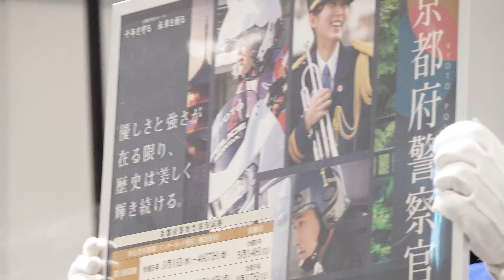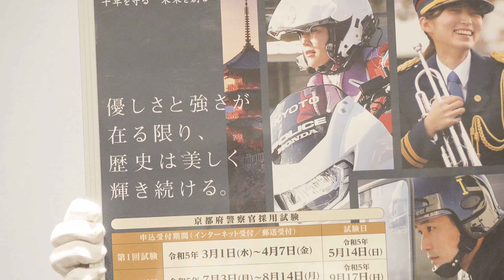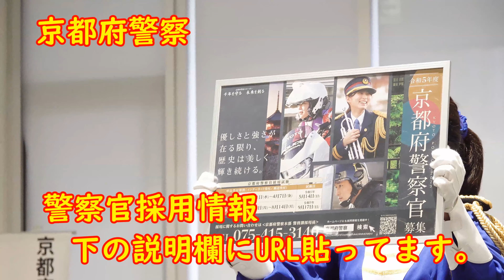警察官募集について🌸毎年いつでも、お問い合わせください🌸京都府警察 音楽隊💛美人女性警察官からのお知らせ🌸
🌸京都府警察採用情報🌸

京都府警察本部警務課採用係
受付時間：9時～17時（土・日・祝日を除く。）

2023年3月24日撮影・取材
S700オート　Adobe明るさ2ぐらい